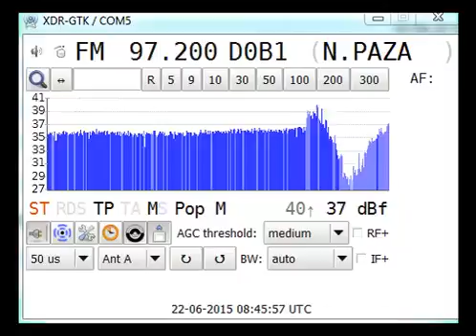[SpE] 22Jun15 SRB Radio 100+, Golija/Kula 97.2. Now ID'd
Received via sporadic-E.